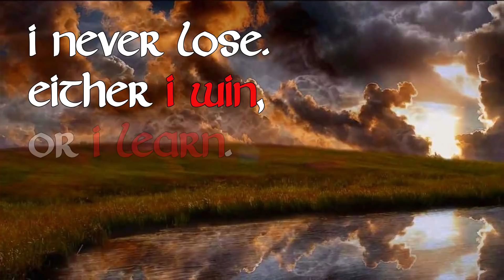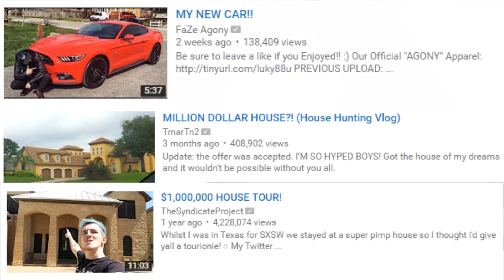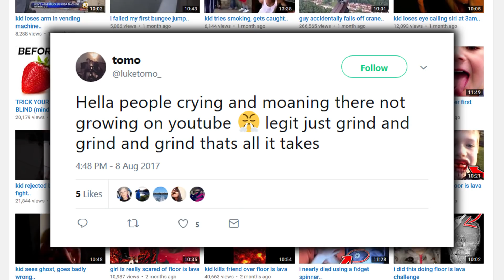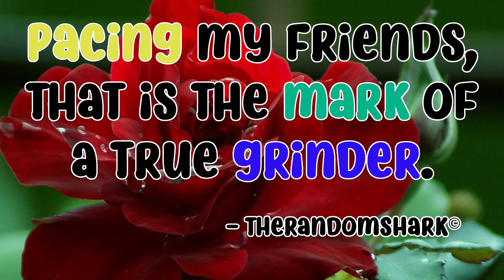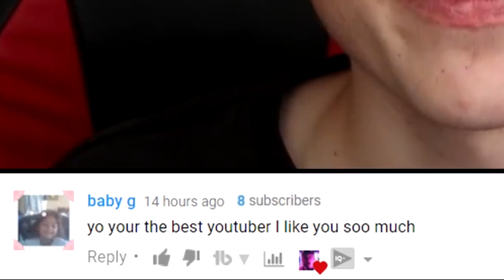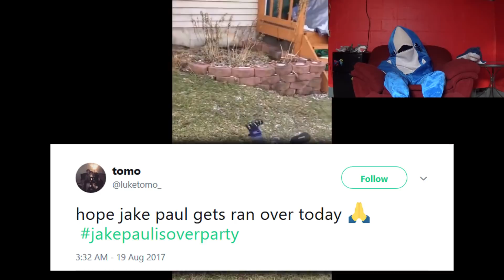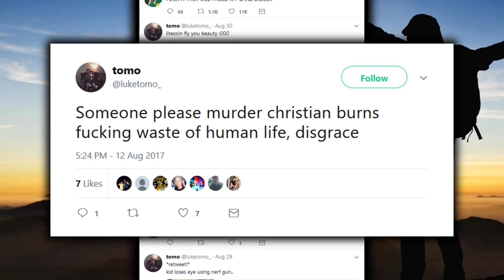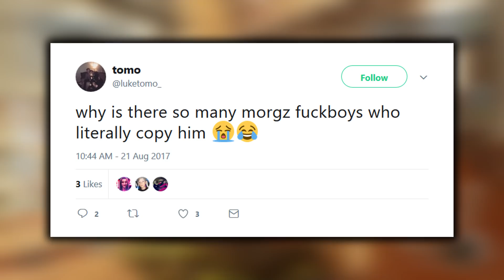Tomo: The Grind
Tomo is one of the most hard working and dedicated people on this website, atleast according to his twitter...

Game: Call of Duty: Infinite Warfare